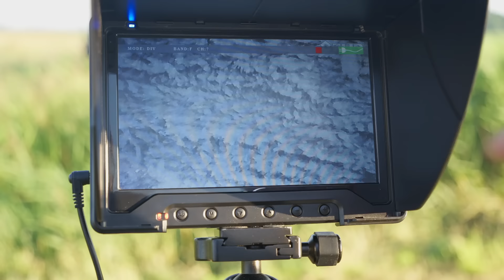Weigevoel door de ogen van Bert | Met een drone beschermen we reekalfjes